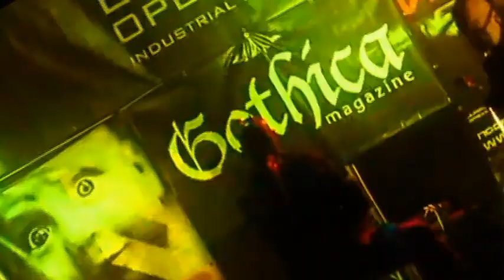ANTYTHESYS - Bleak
ENERGY OPEN AIR - 2011